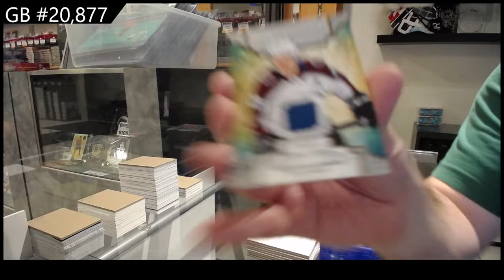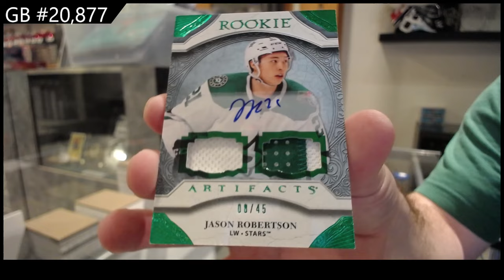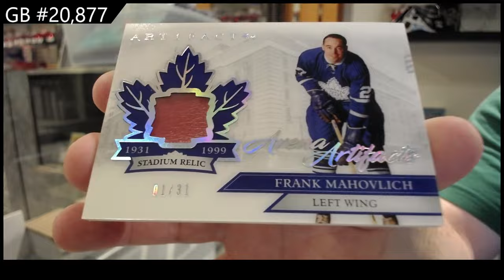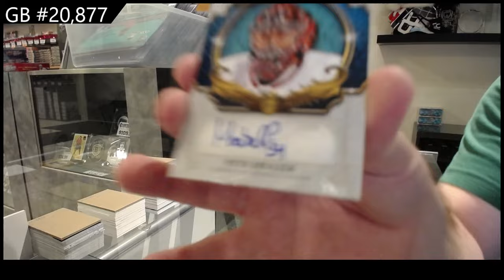2020-21 Upper Deck Artifacts Hockey 4 Box Break - CNC GB #20,877